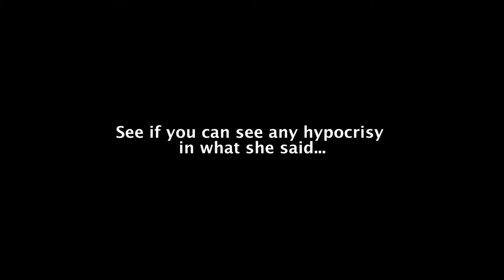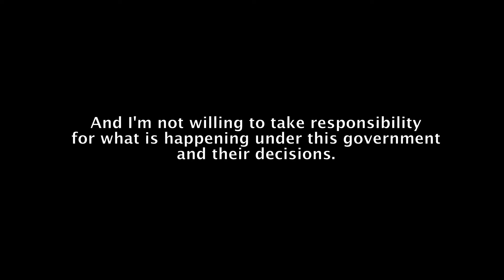Sick & Tired - Ft. Theresa (Strong & Stable) May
Theresa was very angry in 2004 when she thought a minister should resign because of a bad crisis in the Home Office. This is now funny because now Theresa is not angry that she has since been a minister who instigated a terrible crisis for members of the Windrush generation.

"I'm not willing to take responsibility for what is happening under this government and their decisions." - May, 2004 (I should put this on a t-shirt...)